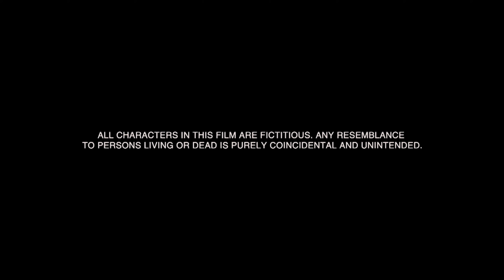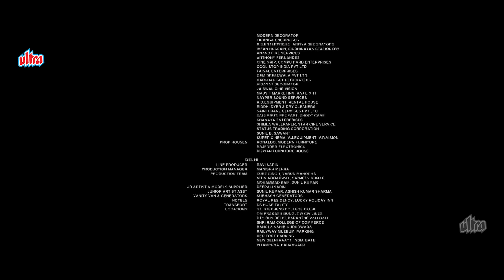Kartik Aaryan's Romantic Hindi Movie | Akaash Vani (2013) | Nushrat Bhaurcha | Luv Ranjan's Film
Akaash Vani is a 2013 Indian Hindi-language romantic drama film directed by Luv Ranjan.
Akaash Kapoor (Kartik Aaryan) is a bold and fun-loving young man, while Vani Mehra is a conservative but friendly girl. They are both accepted in the same college in Delhi, and after a series of adventures, they soon become friends, forming part of a group of four. Akaash and Vani eventually fall in love and embark on a four-year relationship, which is kept secret from Vani's traditional parents. After her lover, Akaash, goes to study abroad, Vani marries Ravi, an abusive man, due to societal pressure. She endures his exploitative behaviour until she meets Akaash again on a college reunion.

Credits -
Director - Luv Ranjan
Writer - Luv Ranjan
Produced - Kumar Mangat Pathak, Abhishek Pathak

Starring -
Kartik Aaryan as Akaash Kapoor, Vani's love interest
Nushrat Bharucha as Vani Mehra, Akaash's love interest
Kiran Kumar as Vani's father
Sunny Singh as Ravi Sinha, Vani's abusive husband
Prachi Shah as Sunanda Malhotra, Vani's aunt
Fatima Sana Shaikh as Sumbul Yakub, Akaash and Vani's friend and classmate
Gautam Mehra as Shekhar Roy, Akaash and Vani's friend and classmate
Mahesh Thakur as Vishal Malhotra, Vani's uncle